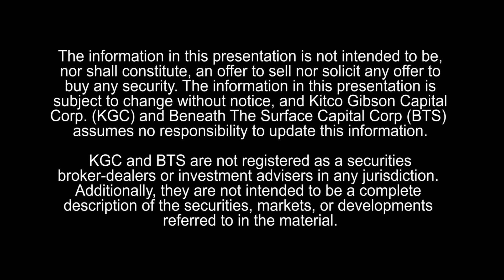Jeff Wilson: Precipitate’s Discovery Hole and the Tireo Gold Trend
Jeff Wilson, CEO of Precipitate Gold Corp., and guest host Gwen Preston, editor of Resource Maven, discuss the Tireo Gold Trend and Precipitate’s recent discovery hole. Mr. Wilson also provides an overview of Precipitate’s plans for 2015.